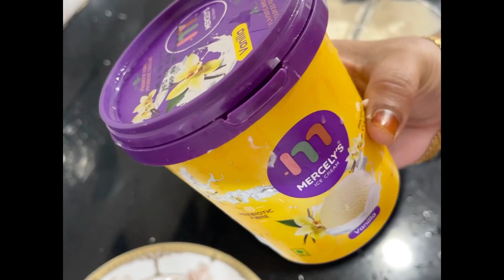Nutty jackfruit Tender coconut icecream#ഇതുപൊലെ ഒരുicecream നിങ്ങൾ കഴിച്ചിട്ടുണ്ടോ?ഇല്ലെങ്കിൽ വരൂ/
Iftar snacks

Dahivada story
Ramadan flop recipe